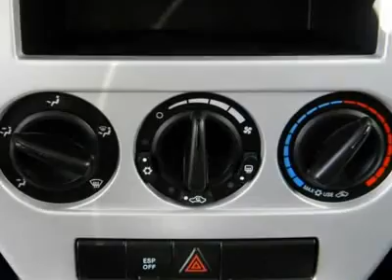2008 JEEP PATRIOT Cornelius, NC SA47473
2008 JEEP PATRIOT Cornelius, NC
Stock

257** PER MONTH!!Gassss saverrrr! It's time for Lake Norman Chrysler Jeep Dodge! Nicest one around! Jeep has outdone itself with this fantastic 2008 Jeep Patriot. It just doesn't get any better or more gas-saving. This Patriot will allow you to dominate the road with style and get outstanding gas mileage while you're at it. This certified vehicle comes with full coverage for 6 years/ up to 80,000 miles.